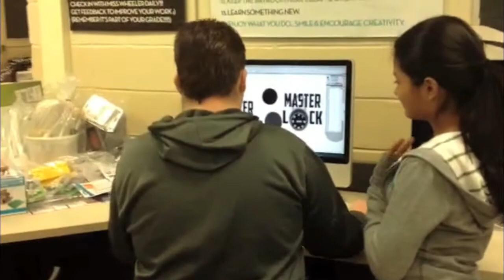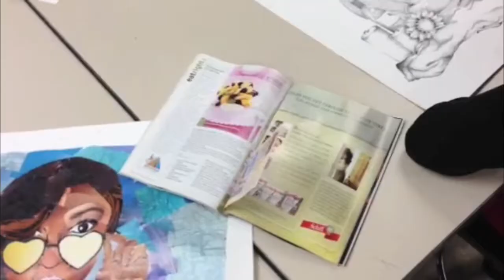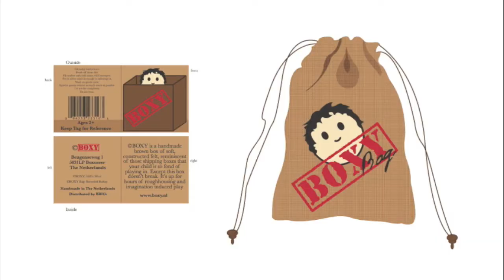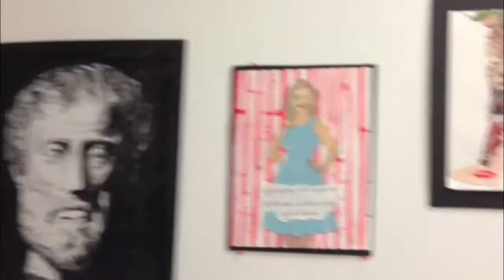Bergen Tech Commercial Art